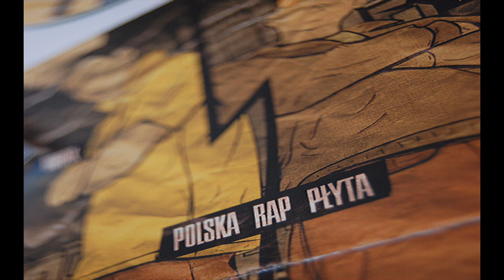Robak/Klon - Whiskey i nikotyna[10/10]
Album: Polska Rap Płyta
Lyrics:Robak
Production: Klon
Mix: Golden